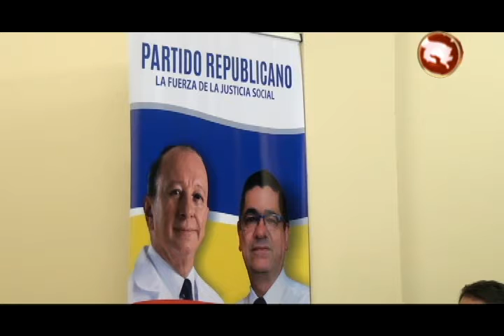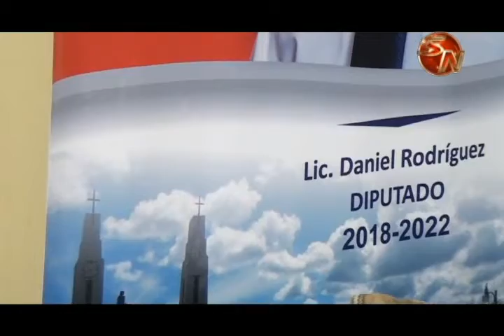El doctor Rodolfo Hernández visitó Pérez Zeledón para reunirse con